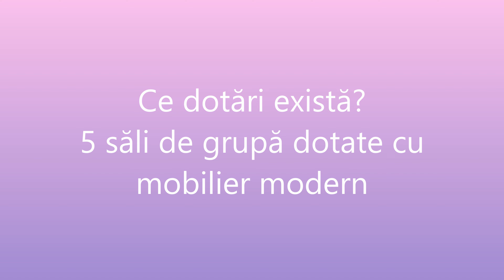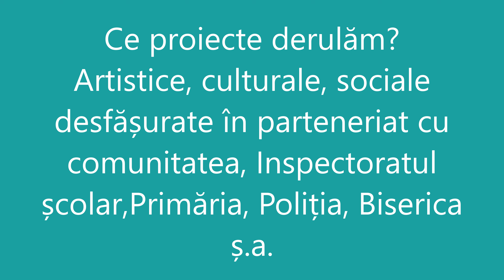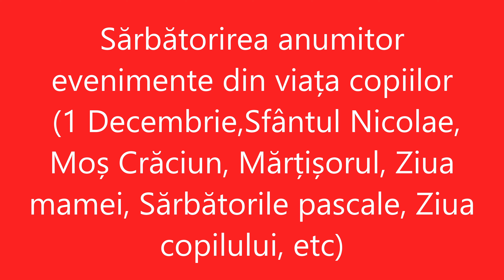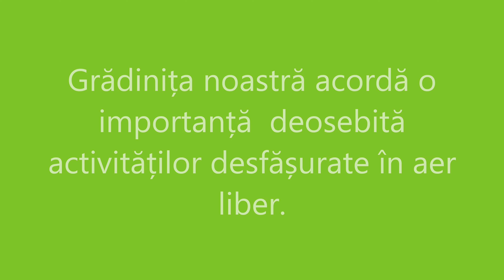Grădinița cu PP nr 5, Turnu Măgurele-Ofertă educațională - An școlar 2024-2025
Dragi părinți,
Vă așteptăm cu drag!